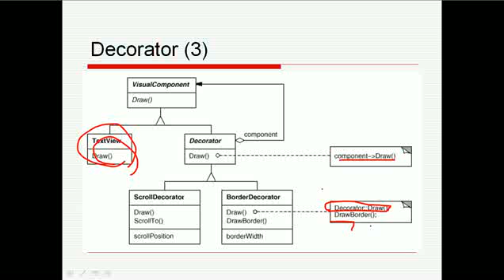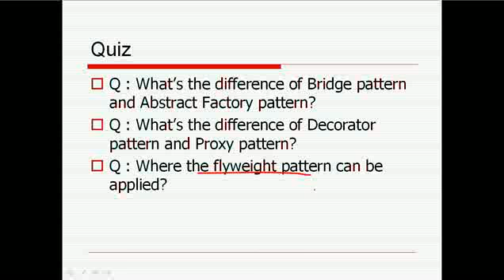Lecture on Design Pattern Day 3 (in Korean) 10/11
Lecture on Design Pattern Day 3 (in Korean)
Design Pattern lectures are 5 days in all.